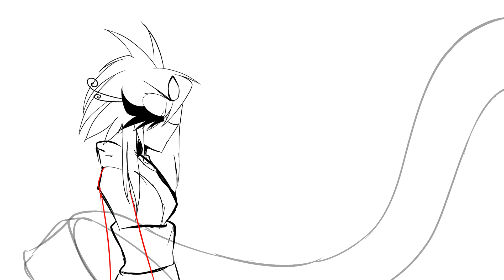[WIP] Circles - MAP Part 4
Taking a small break from animation memes to do this! The ending may change a bit in the final version but I'm pretty happy with most of the animation so far! It's just Violet being all hungry for souls in the void and struggling cause she can't have any ;u;
The MAP is still open and there's a few parts left and you should go join it! We could use your help!

Curious about my character(s)? Go read about them
If you like my animations, consider supporting me and my work by purchasing something from my Redbubble

FAQ:

A: 21

A: I use PaintTool SAI to draw and Adobe After Effects to edit.

Q: How can I learn about your characters?

Q: Can I make you fanart?
A: YES please do, but credit me as the owner of the character(s) if you post it somewhere.

A: If I'm not busy, sure. I don't bite.

Q: How long have you been drawing?
A: A long time. Most of my life, but I started taking it more seriously about 7 or 8 years ago.

Q: How long have you been animating?
A: About a year.